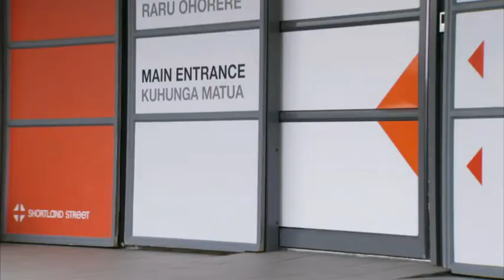Shortland Street Episode 4863 (2-3)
TVNZ OWN THIS VIDEO